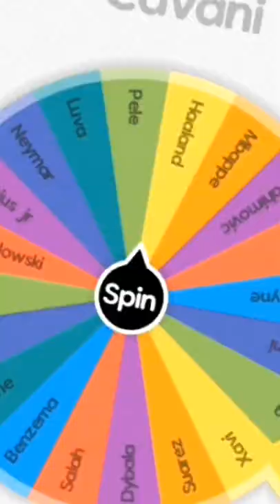Messi🐐 Vs Great Players part 5#shorts🔥